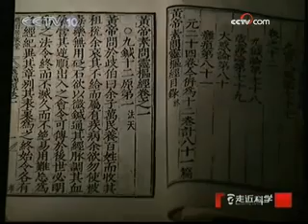按摩高手妙手回春 神奇技艺暗藏玄机 - part 6